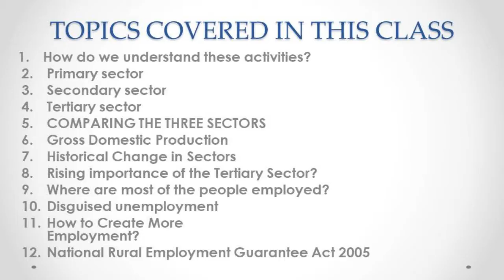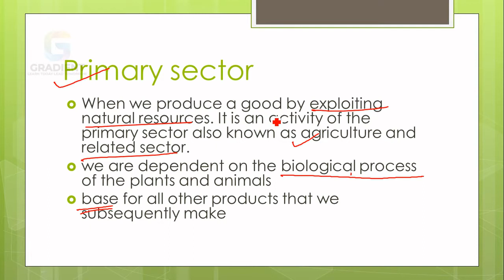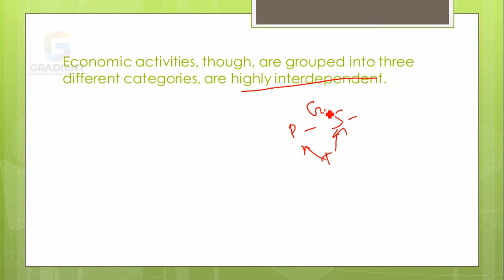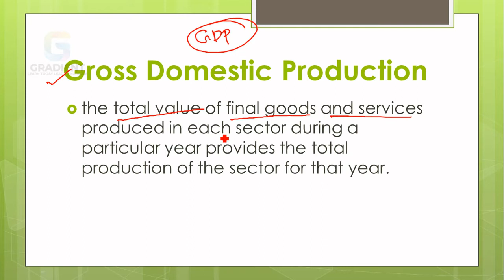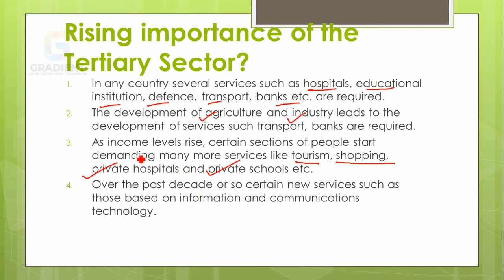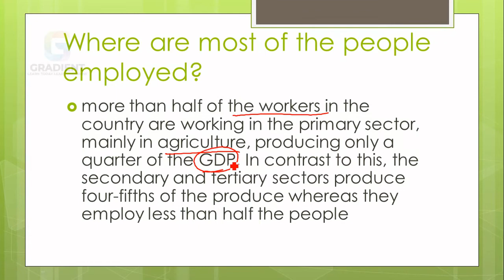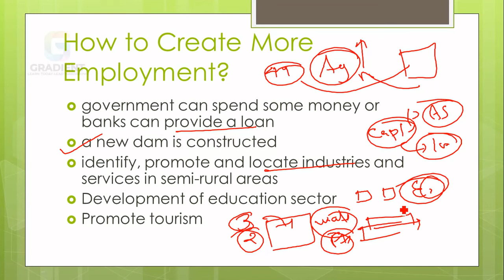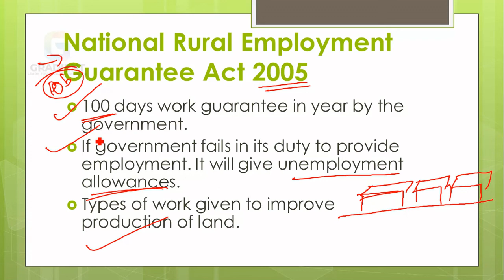SECTORS OF THE INDIAN ECONOMY/CBSE 10 ECONOMICS CHAPTER 2 /PART 1/ IN MALAYALAM/GRADIENT ACADEMY/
notes

FOR ONLINE AND OFFLINE
OUR BRANCH
THIRUVANANTHAPURAM